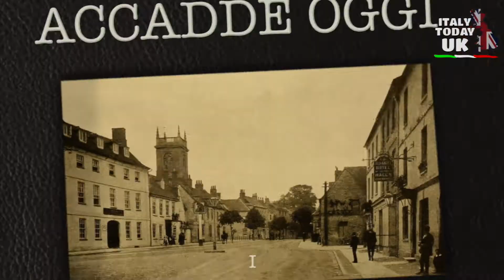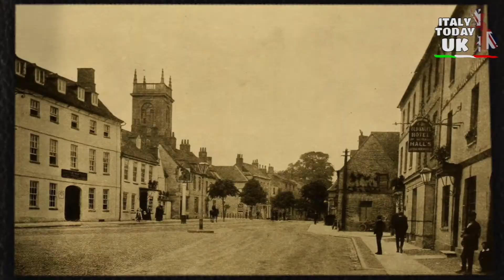ACCADDE OGGI IN UK - 6 LUGLIO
1189 Muore (all'età di 56 anni) Enrico II, re d'Inghilterra.

1483 Riccardo III viene incoronato re d'Inghilterra. Fu l'ultimo re della Casa di York e l'ultimo della dinastia dei Plantageneti.

1535 Sir Thomas More viene decapitato sulla Tower Hill di Londra per essersi rifiutato di accettare Enrico VIII come capo della chiesa.

1553 Maria I sale al trono, diventando la prima regina a governare l'Inghilterra a pieno titolo.

1685 Giacomo II sconfigge il duca di Monmouth, pretendente al trono, nella battaglia di Sedgemoor

1855 Muore Andrew Crosse, uno dei primi pionieri e sperimentatori nell'uso dell'elettricità.

1892 Dadabhai Naoraji vince il seggio di Central Finsbury e diviene il primo parlamentare non bianco della Gran Bretagna ad essere eletto.

1907 Apre Brooklands, il primo circuito automobilistico al mondo appositamente costruito.

1919 Il primo dirigibile ad attraversare l'Atlantico, l'R34 di costruzione britannica, arriva a New York.

1924 Viene inviata per via radiofonica attraverso l'Atlantico, dagli Stati Uniti all’Inghilterra, la prima foto.

1952 Dopo quasi un secolo di servizio, i tram terminano il loro trasporto passeggeri a Londra.

1960 Muore Aneurin Bevan, politico del partito laburista gallese, ministro della salute, e fondatore di NHS.

1964 Il film dei Beatles A Hard Day's Night viene presentato in anteprima a Londra, alla presenza dei reali.

1978 Undici persone muoiono e diciassette rimangono ferite in un incendio sul treno notturno da Penzance a Paddington.

1988 Un'esplosione a bordo della piattaforma petrolifera Piper Alpha del Mare del Nord, al largo della costa di Aberdeen, provoca la morte di 167 persone.

2005 Il Comitato Olimpico Internazionale annuncia che i Giochi Olimpici del 2012 si sarebbero tenuti a Londra.

2014 Dalle 4:30 il contante non può più essere utilizzato su nessuno dei 24.500 autobus di Londra, e viene sostituito dalla Oyster card.